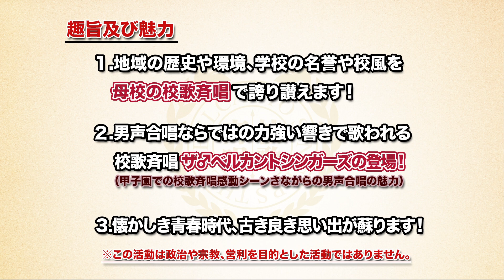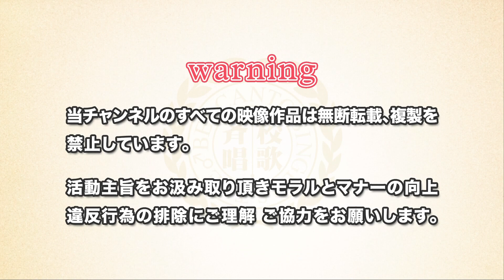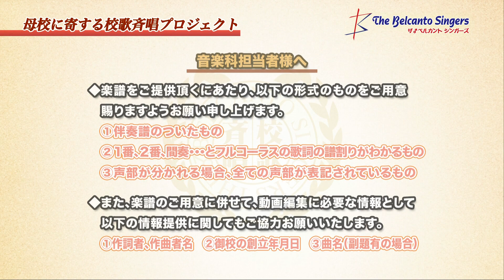宍粟市立山崎東中学校（兵庫県）校歌「母校に寄する校歌斉唱」#0172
ザ♂ベルカントシンガーズ「母校に寄する校歌斉唱」
宍粟市立山崎東中学校（兵庫県）校歌（昭和63年創立）
作詞：小倉 悠丘／作曲：和田 正

ザ♂ベルカントシンガーズ

［校歌斉唱プロジェクト概要］
出演者及び会員様・視聴者様からの「母校に寄する校歌斉唱」リクエストを受け付けております。

番組名称「童謡コーラス名曲大合唱」＆「みんなの音楽会テレビ」
［放送局］
サンテレビジョン　毎週日曜 朝 10:00~
京都放送（KBS京都テレビ）　毎週日曜 朝 8:30~
テレビ和歌山　毎週水曜 朝 8:30~
奈良テレビ放送　毎週土曜 朝 8:45~
びわ湖放送（アミンチュてれびBBC）　毎週日曜 朝 7:30~
岐阜放送（ぎふチャン）　毎週金曜 昼 12:30~
三重テレビ　毎週月曜 昼 1:30~
東京メトロポリタンテレビジョン（東京MXテレビ）　毎週月曜 朝 5:15~
テレビ神奈川（TVK）　毎週土曜 朝 10:00~／毎週日曜 朝 10:00~「みんなの音楽会TV」
テレビ埼玉（テレ玉）　毎週日曜 朝 9:15~／毎週日曜 朝 10:15~「みんなの音楽会TV」
関西ケーブルテレビ（一部地域を除く）

［ザ♂ベルカントシンガーズの紹介］
　全国各地で展開する「童謡コーラス」の指導員や「みんなの音楽会」の演奏員らで構成された、男性声楽家グループ「ザ♂ベルカントシンガーズ」は、昭和の乙女らマダム＆ヤングシルバーの活動団体約30,000名の会員様のご支持のもと「生涯学習活動」の魅力と役割をテレビや舞台等で啓発しています！
［出演者］
海道弘昭／秋山大樹／高木友也／杵渕亮／岡田史哉／山崎亮
和田丈広／平松昇平／松永龍弥／鈴木アトム／上田祐大
高木伸弥（ピアニスト）